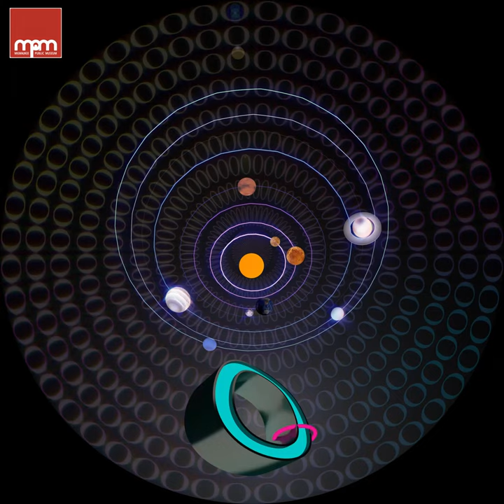A to Z Astronomy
Explore the depths of space in a wild ride through the universe!

Appealing to all ages, this family romp through the galaxies includes a roller coaster ride on our huge dome, a strange stop at a black hole by Mr. Shakespeare, a talking letter with a jelly-bean universe, and a trip to Egypt to explore hieroglyphs—the origins of our letters.

Don’t miss any of our out-of-this-world ABC adventures! From the aurora to the zodiac, this alphabet voyage will leave you spinning for more.